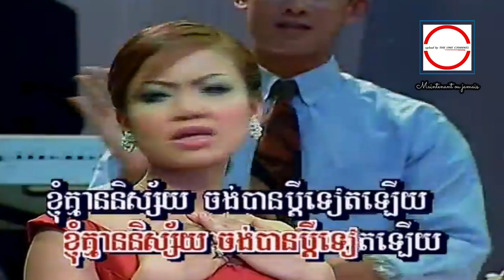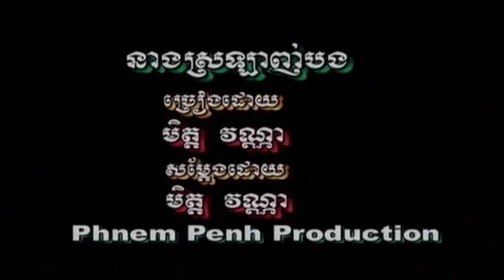ដូច​ហោរ៉ាទាយមែន ( MV ) ឡាយ វណ្ណៈ + ខាត់ សុខឃីម​ HD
ដូច​ហោរ៉ាទាយមែន ឡាយ វណ្ណៈ + ខាត់ សុខឃីម​ ►HQ VSS¯50.79 ឡាយ វណ្ណៈ + ខាត់ សុខឃីម.